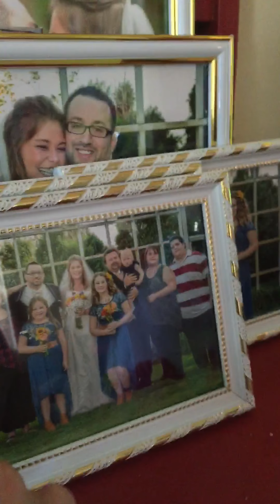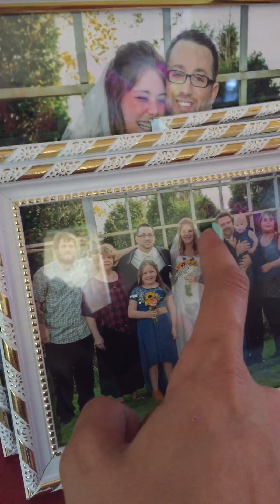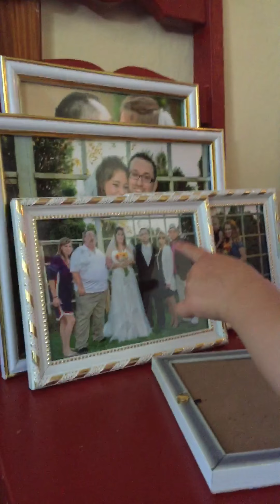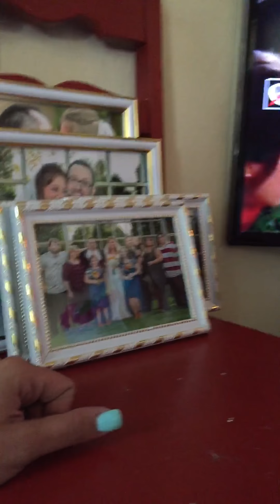Winter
Typical day of a 1 year old